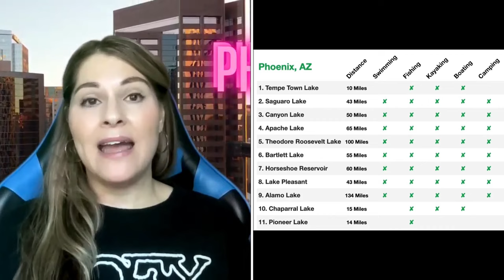🔥 SUMMER survival GUIDE in ARIZONA ☀️ Living in Phoenix 2024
SUMMER survival GUIDE in Phoenix, Arizona in 2024 ☀️
Are you moving to Arizona in 2024? Or are you wondering about LIVING in PHOENIX during the summer? Or living in Arizona NOW? Then you need to know the best things to do to survive the Phoenix heat! 💥

In this video I describe how we survive a Phoenix heat wave, what we do to stay cool in our scorching hot summers and how to be safe in an Arizona monsoon storm.

If you're thinking of relocating to Phoenix, then this is the video for you!

I'm Andrea Scheppe, a Phoenix Arizona native, all 41 years, and I've lived, worked and played all over the valley. I love our cities and I'm proud to call them home.

My goal is to show you all the great things you'll experience by living in Phoenix Arizona in 2024.
I am a full-time and award-winning Arizona REALTOR and I help new clients, all the time, off youtube and beyond, purchase a home and relocate to the greater Phoenix area.

So please don't hesitate to reach out! Thank you :)

Andrea Scheppe
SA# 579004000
✨ Nextdoor App, "Favorite Neighborhood REALTOR" award winner✨
🏠 Homesmart, Valley Solutions Team, Elite Group

Chapters:
00:00 Moving to Phoenix Arizona in Summer
00:45 You can't shovel sunshine
02:00 Phoenix Summer Cooldown by Lakes and waterparks
04:29 Phoenix and Scottsdale Summer Arcades and Movies
06:13 Living in Phoenix Summer Concert Series
08:20 Moving to Arizona? Travel to Rocky Point or SD!